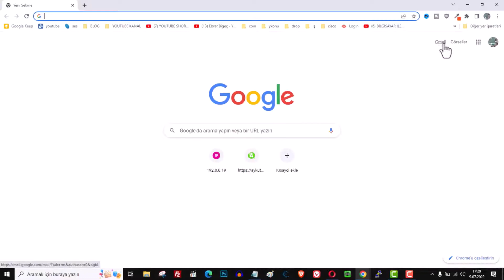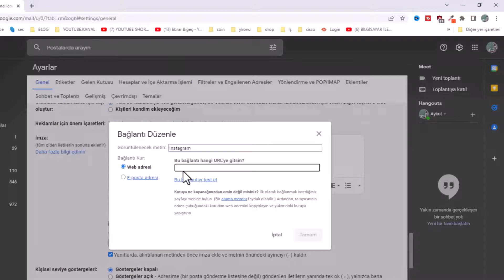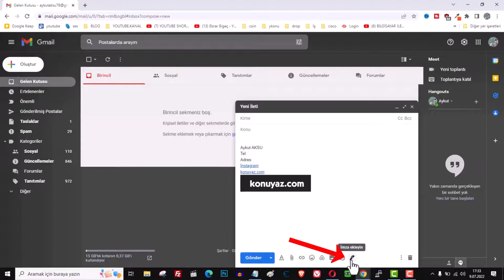GMAİL MAİL İMZASI OLUŞTURMA ve DEĞİŞTİRME | Mail İmza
Gmail mail imzası oluşturmak. Google Gmail e-posta mail imza şablonu nasıl yapılır? Gmail'de mail imzası nedir? Mail imzası, gönderdiğiniz her e-postanın altına otomatik olarak eklenen kişisel veya profesyonel bilgilerin yer aldığı metindir. Gmail'de mail imzası oluşturmanın faydaları nelerdir?
Gmail imzasına hangi bilgileri eklemeliyim? Gmail imzasına resim veya logo ekleyebilir miyim? Evet, imza oluşturma alanında resim ekleme butonunu kullanarak bir resim veya logo ekleyebilirsiniz. Birden fazla imza oluşturabilir miyim? Evet, Gmail artık birden fazla imza oluşturmanıza ve e-posta yazarken bunlar arasında seçim yapmanıza olanak tanır.

Mail İmzası, Gmail iletilerinin altına otomatik olarak eklenen, altbilgiye benzer bir metindir. E-posta imzası kullanmak, gönderdiğiniz mail iletilerine kuramsal bir kimlik katar. Google Gmail hesabınızda, birden çok ve farklı şablonda imza oluşturabilirsiniz. Bu imzaları attığınız mail iletisine göre farklı seçerek te gönderebilirsiniz. Mail imza şablonu oluşturmak, Google'un ücretsiz bir hizmettir.

☑️ Önerilen Diğer Gmail konuları Videoları;

👉 Konu Anlatımı:

Etkileyici Bir Gmail İmzası Nasıl Olmalı? Gmail, popüler e-posta hizmeti olan Google'ın sağladığı bir platformdur ve kullanıcılara kişiselleştirilebilir imza seçenekleri sunar. Bir e-posta gönderdiğinizde, etkileyici bir Gmail imzası, profesyonel ve dikkat çekici bir görüntü yaratmanıza yardımcı olabilir. Bu makalede, Gmail web tarayıcısında nasıl etkileyici bir imza oluşturabileceğinizi adım adım açıklayacağım. Gmail imzanızı kişiselleştirerek, iletişimlerinizde profesyonel ve etkileyici bir izlenim bırakabilirsiniz.

Aşama 1: Gmail'e Giriş Yapın
Web tarayıcınızda Google Gmail e-posta hesabınıza giriş yapın.

Aşama 2: Ayarlara Erişin
Ekranın sağ üst köşesinde yer alan dişli çark ayarlar simgesine tıklayın. Açılan menüden "Tüm ayarları görüntüleyin" seçeneğine tıklayın.

Aşama 3: İmza Alanına Gelin
Ayarlar sayfasında biraz aşağı kaydırın ve "İmza" alanına gelin. "Yeni oluştur" butonuna tıklayarak yeni bir imza oluşturma işlemine başlayın ve imzanız için bir isim verin.

Aşama 4: İmzanızı Oluşturun
İmza oluşturma ekranında, imzanızda gözükmek istediğiniz bilgileri girin. Logo eklemek isterseniz "Resim ekle" butonuna tıklayarak imza logonuzu yükleyin.

Aşama 5: Varsayılan Ayarları Belirleyin
Son olarak, "İmza varsayılan ayarları" bölümünde, hangi imza şablonunun otomatik olarak kullanılmasını istediğinizi belirleyin. Değişiklikleri kaydetmek için "Değişiklikleri kaydet" butonuna tıklayın.

☑️ gmail imza Video İçeriği;

00:00 Gmail mail İmza ekleme
00:23 Gmail ayarlar
00:38 Yeni imza oluştur
00:52 İmzaya tıklanabilir link eklemek
01:15 İmzaya logo ekleme
01:50 İmza test